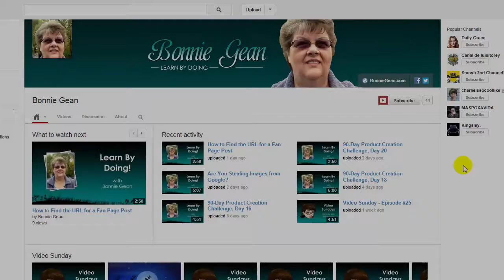Video Blogging Challenge - Day 07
- I didn't expect this to happen during the video blogging challenge when I was recording day #5.